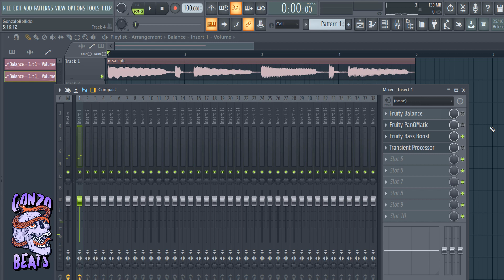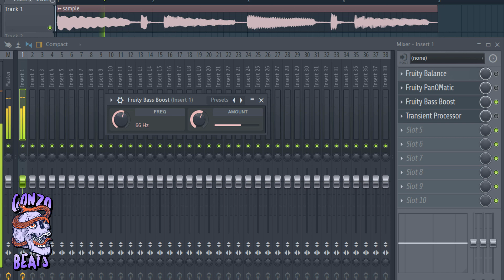🎧RETOCA tus BAJOS y KICKS con este SIMPLE PLUGIN de FL STUDIO 20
⚡ APRENDE A CREAR INSTRUMENTALES PROS DESDE 0 ⚡